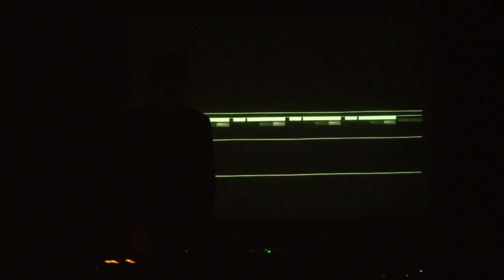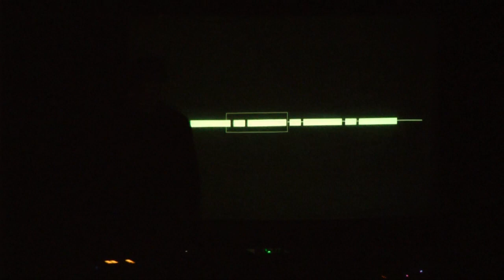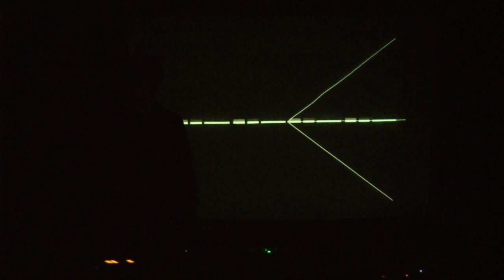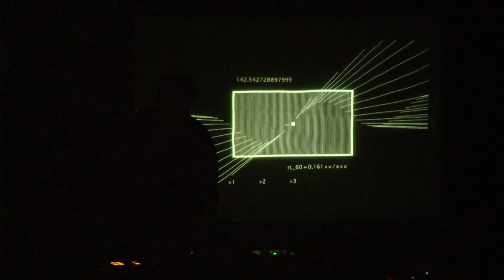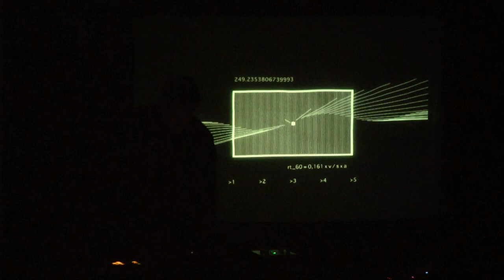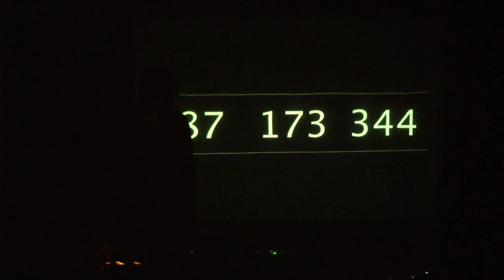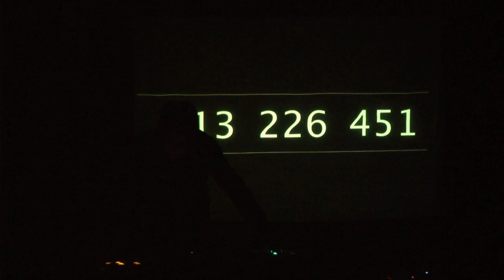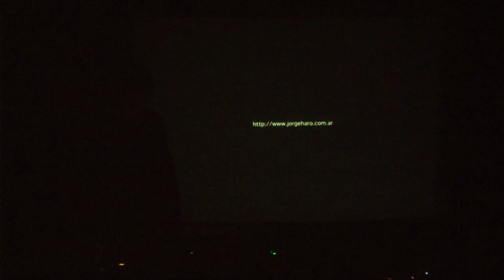Jorge Haro en *matik-matik*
Concierto del 25 de abril 2012 en *matik-matik*, Bogota, Colombia.